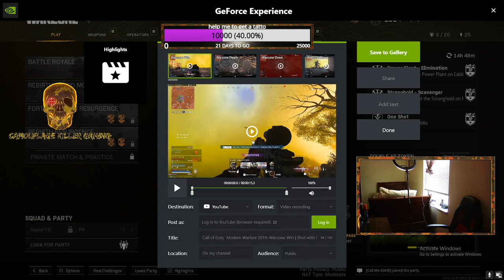Call of Duty: Warzone (70killers) Days49